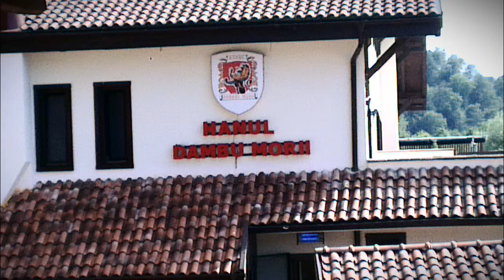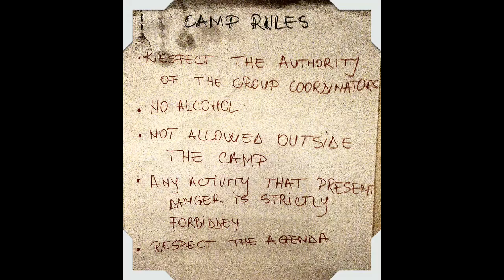Summer School 10th of July